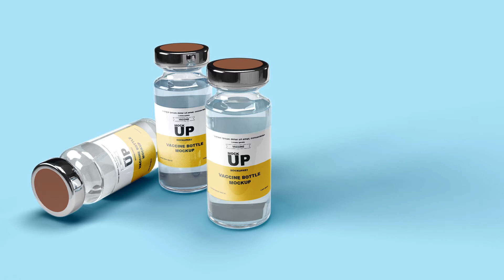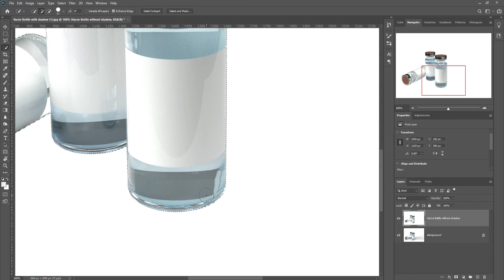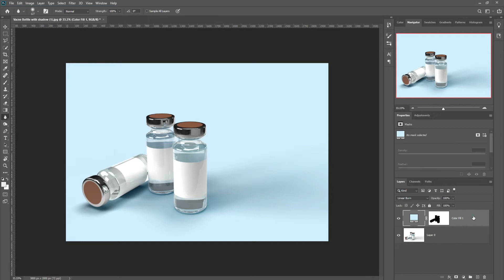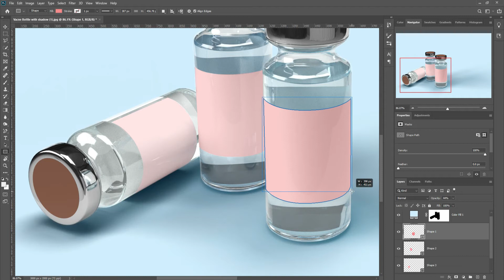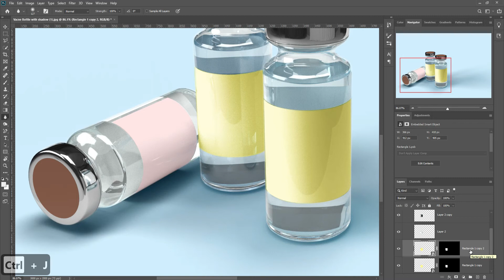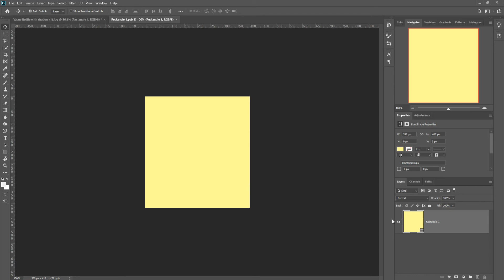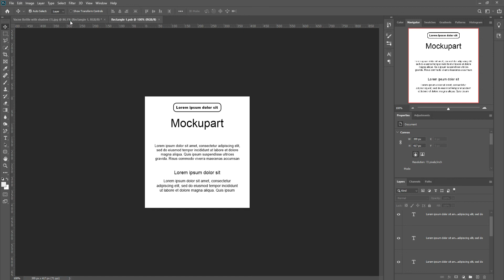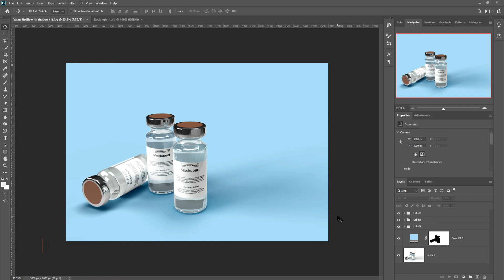How to make vaccine bottle mockup photoshop tutorial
Hay it’s Sunday and always, this is time for new mockup tutorial. This time we have come up with a vaccine bottle mockup. You can create your own mockup or use our mockup it is totally free to use.